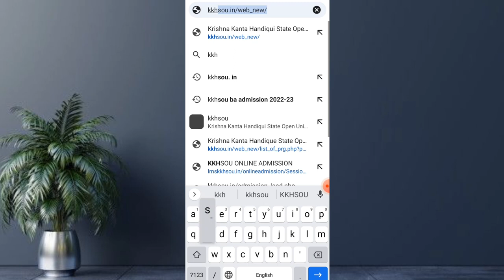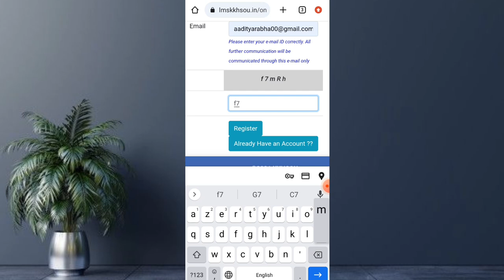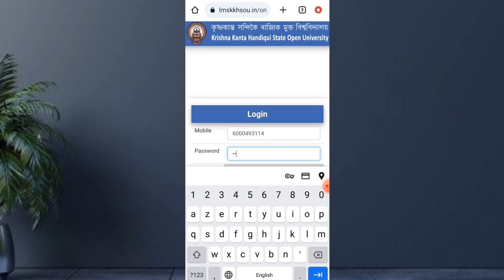Kkhsou Admission open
link :- kkhsou.in